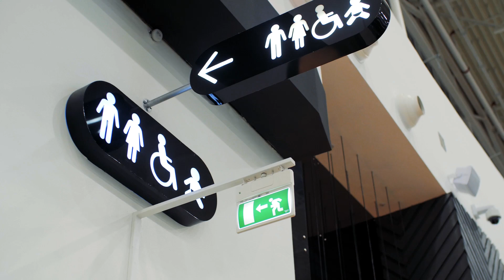Gestión de Residuos Higiénicos Femeninos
𝙇𝙖 𝙞𝙣𝙘𝙤𝙧𝙧𝙚𝙘𝙩𝙖 𝙙𝙞𝙨𝙥𝙤𝙨𝙞𝙘𝙞ó𝙣 𝙙𝙚 𝙡𝙤𝙨 𝙧𝙚𝙨𝙞𝙙𝙪𝙤𝙨 𝙝𝙞𝙜𝙞é𝙣𝙞𝙘𝙤𝙨 𝙛𝙚𝙢𝙚𝙣𝙞𝙣𝙤𝙨 𝙚𝙨 𝙪𝙣 𝙥𝙧𝙤𝙗𝙡𝙚𝙢𝙖 𝙚𝙣 𝙡𝙤𝙨 𝙗𝙖ñ𝙤𝙨 𝙛𝙚𝙢𝙚𝙣𝙞𝙣𝙤𝙨.

𝗟𝗮 𝗮𝗰𝘂𝗺𝘂𝗹𝗮𝗰𝗶ó𝗻 𝗱𝗲 𝗿𝗲𝘀𝗶𝗱𝘂𝗼𝘀 𝗵𝗶𝗴𝗶é𝗻𝗶𝗰𝗼𝘀 𝗳𝗲𝗺𝗲𝗻𝗶𝗻𝗼𝘀 𝗴𝗲𝗻𝗲𝗿𝗮: proliferación de microrganismos, producto de la descomposición de los apósitos y toallas, contaminación visual y malos olores.

𝗣𝗿𝗼𝗛𝘆𝗴𝗶𝗲𝗻𝗲 𝘁𝗶𝗲𝗻𝗲 𝗹𝗮 𝗦𝗼𝗹𝘂𝗰𝗶ó𝗻: Nuestro Contenedor de Residuos Higiénicos Femeninos garantiza un tratamiento adecuado de los desechos, evita la propagación de bacterias eliminando riesgos y malos olores. También brinda cuidado y bienestar a las usuarias.

El Sistema está compuesto por un cesto contenedor de cartón micro corrugado, con una tapa que no requiere el contacto de la usuaria, una trampa de plástico, una bolsa de polietileno y un químico desodorizador ProHygiene.

¿𝗖ó𝗺𝗼 𝗳𝘂𝗻𝗰𝗶𝗼𝗻𝗮?
El residuo es arrojado sobre una trampa que permite su ingreso al contenedor, generando una idea de “desaparición” del mismo, mejorando la imagen del baño, eliminando malos olores y garantizando la intimidad de las usuarias.

El contenedor posee adentro un concentrado líquido que actúa sobre los residuos, los cuales son sometidos a la acción de un desinfectante en fase líquida, que controla un amplio espectro de virus, bacterias y microorganismos. A su vez, se genera una fase vapor que neutraliza, en su fuente de origen, la aparición de olores desagradables.

𝗦𝗼𝗯𝗿𝗲 𝗲𝗹 𝘀𝗲𝗿𝘃𝗶𝗰𝗶𝗼: nuestros técnicos recambian los contenedores por otros totalmente nuevos cada 14 o 28 días, de acuerdo con la frecuencia de uso del baño, brindándole seguridad y la tranquilidad de contar con un contenedor sin uso en cada recambio.

𝗕𝗲𝗻𝗲𝗳𝗶𝗰𝗶𝗼𝘀 𝗱𝗲 𝗻𝘂𝗲𝘀𝘁𝗿𝗼 𝗦𝗶𝘀𝘁𝗲𝗺𝗮
✅ Evitas atascos en cañerías y la manipulación inadecuada de los residuos.
✅ Mejoras el cuidado de la higiene al evitar la propagación de bacterias y generación de malos olores.
✅ Recibes contenedores nuevos en cada servicio de recambio. Mejoras la imagen de su establecimiento.

𝙋𝙖𝙧𝙖 𝙘𝙤𝙣𝙤𝙘𝙚𝙧 𝙢á𝙨 𝙨𝙤𝙗𝙧𝙚 𝙋𝙧𝙤𝙃𝙮𝙜𝙞𝙚𝙣𝙚 𝙮 𝙣𝙪𝙚𝙨𝙩𝙧𝙖𝙨 𝙨𝙤𝙡𝙪𝙘𝙞𝙤𝙣𝙚𝙨, 𝙫𝙞𝙨𝙞𝙩𝙖 𝙬𝙬𝙬.𝙥𝙧𝙤𝙝𝙮𝙜𝙞𝙚𝙣𝙚.𝙘𝙤𝙢